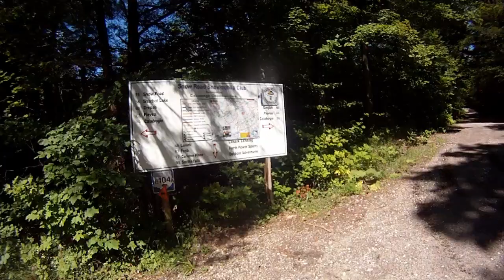Exploring the back roads of Lanark County, Ontario by 1976 Moto Guzzi Convert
There are numerous small, unpaved back roads in eastern Ontario. This time I'm riding my 1976 Moto Guzzi Convert (automatic) on roads within the Lanark County Forest.  Even on a holiday monday these are quiet roads, which is just the way I like them.